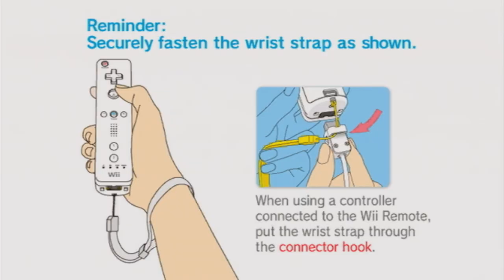Twilight Princess Playthrough 4